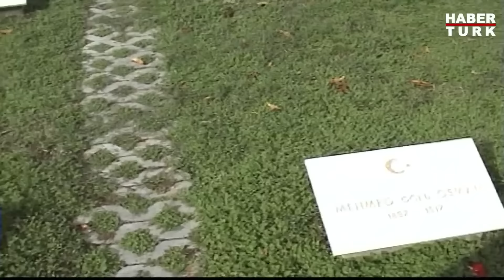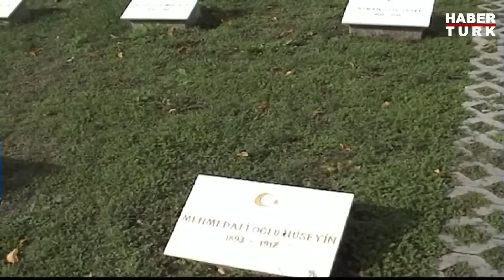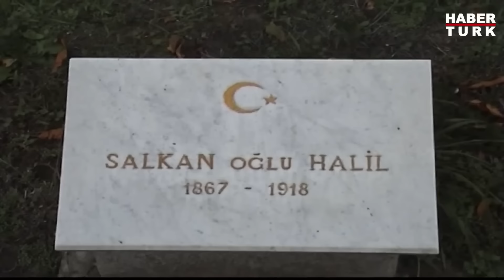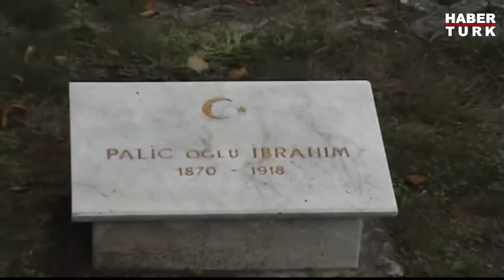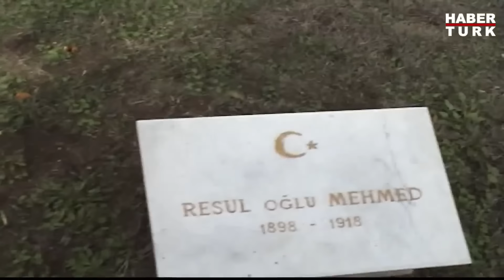Kanuni Sultan Süleyman İle Şehzade Beyazid Arasında Mektuplaşma